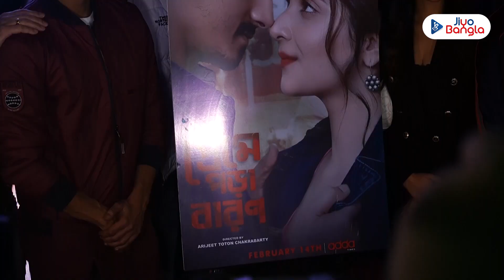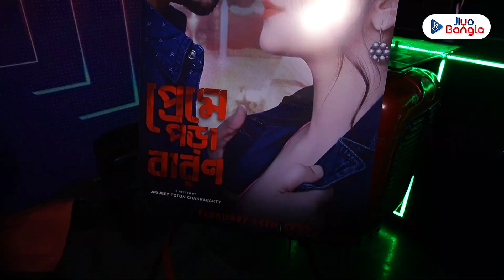দেবচন্দ্রিমা অনিন্দ্যর ওয়েব সিরিজ 'প্রেমে পড়া বারণ' এর টিজার লঞ্চ | Preme Pora Baron | Web Series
মুক্তি পেল আড্ডা টাইমসের 'প্রেমে পড়া বারণ'-এর টিজার। পরিচালক অরিজিৎ চক্রবর্তীর নতুন এই সিরিজে দেখা যাবে অনিন্দ্য সেনগুপ্ত ও দেবচন্দ্রিমা জুটিকে। রণ আর মিতুলের গল্প বলবে ‘প্রেমে পড়া বারণ’। সিরিজ মুক্তি পেতে চলেছে এই ভ্যালেন্টাইনস ডে-তে। টিজার রিলিজ অনুষ্ঠানে উপস্থিত ছিলেন রাজ চক্রবর্তী। কেমন হল ইভেন্ট দেখুন ভিডিয়োতে...

Experience the thrill of the teaser release event of "Preme Pora Baron" on Addatimes, the new romantic series directed by Arijit Chakraborty. This series features the dynamic duo of Anindya Sengupta and Debchandrima Singha Roy. The series will unfold the captivating tale of Rono and Mitul in "Preme Pora Baron."

The series is set to release this Valentine's Day. The teaser release event was graced by the presence of Raj Chakraborty. Watch the video to catch a glimpse of this exciting event! 🎉🎥